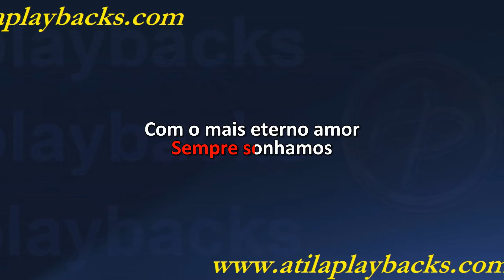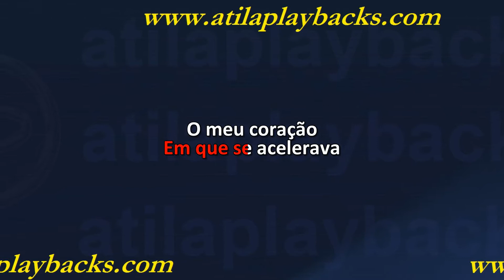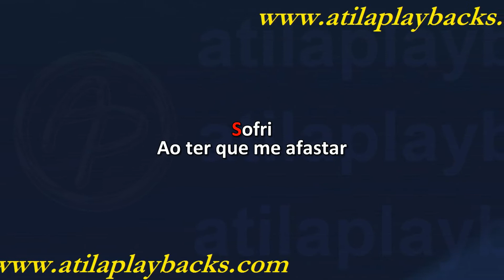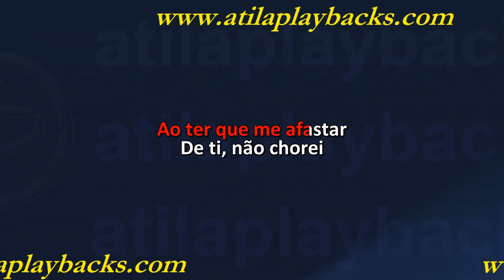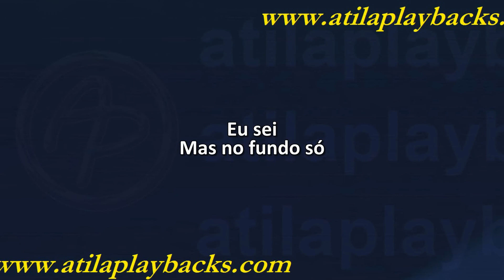Martinho Da Vila Ex Amor Versão 2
QUEM QUISER A COLETÂNEA TODA VENDO EM HD DE 500 GIGAS EM ALTA DEFINIÇÃO
FALE COMIGO MANDO CORREIO COM FRETE GRATIS  - ZAP 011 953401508